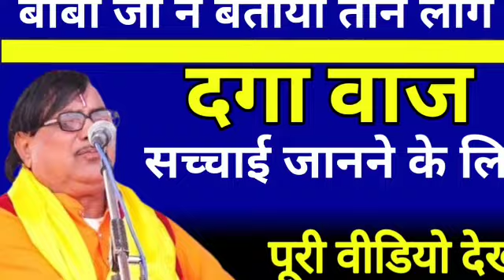आधार बाबा जी ने बताया तीन लोग हैं सबसे बड़े दगाबाज वीडियो के अंत में नाम बताए जाएंगे